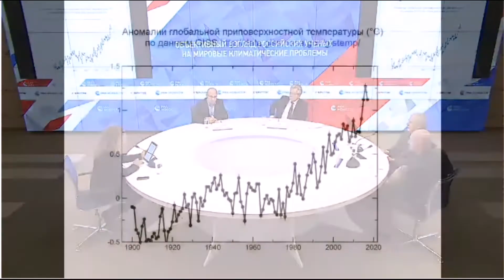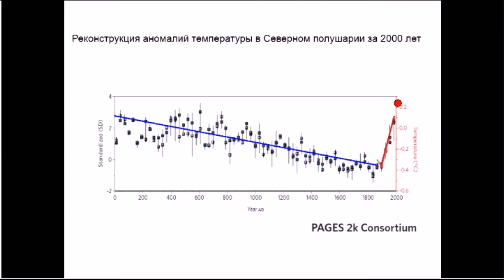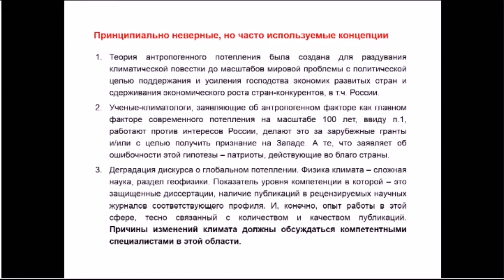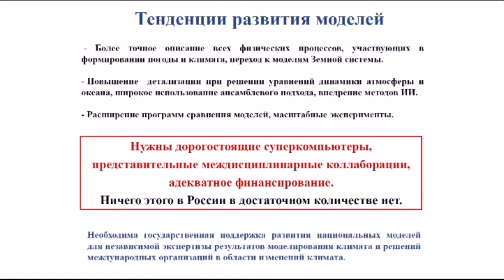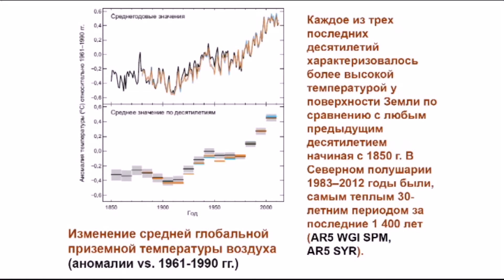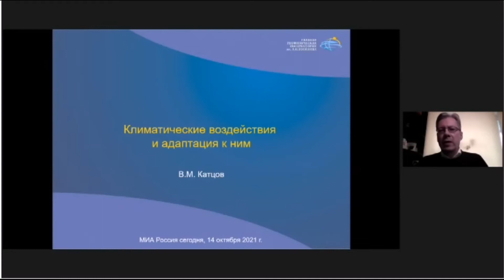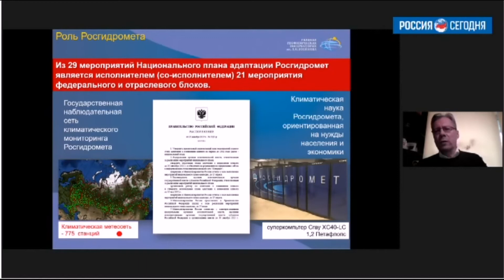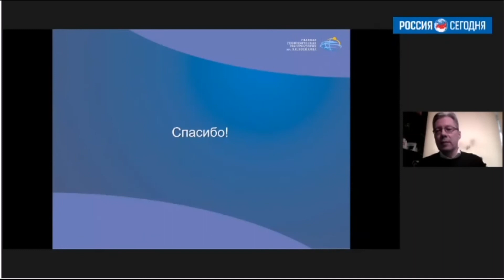Академик Сергеев. РАН